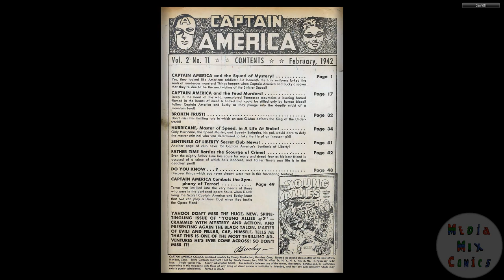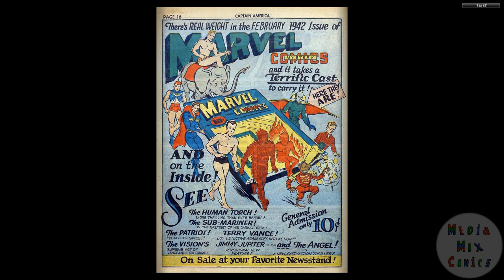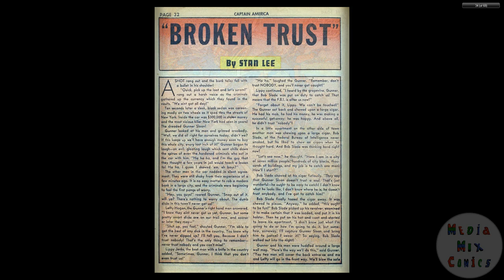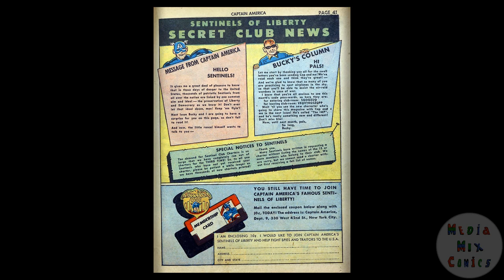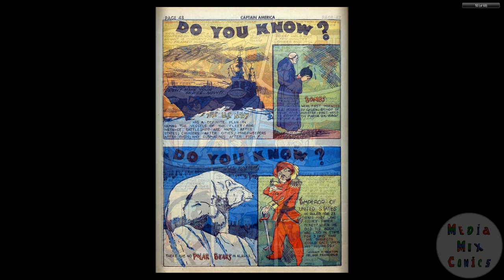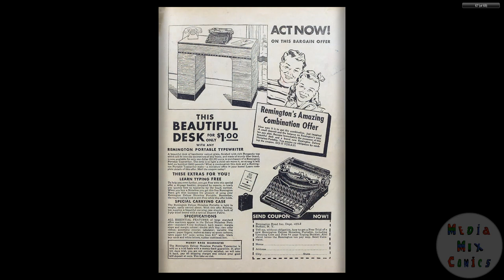194202 Captain America Comics v2 011